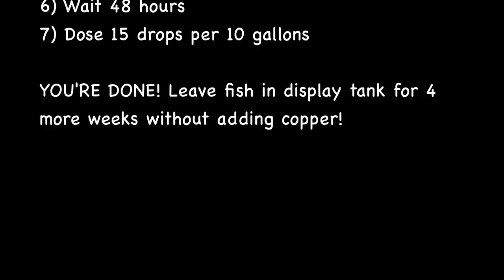kill ich with cupramine - how to dose cupramine - rotter tube reef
kill ich with cupramine - how to dose cupramine kill ich and marine velvet parasite. If your reef aquarium fish are dying you need to watch this. kill ich, marine velvet and oodinium parasite in your saltwater aquarium. this is the only way to kill ich.

Seachem cupramine in a separate quarantine tank will save your fish.

How to kill ich and marine velvet parasite in your saltwater aquarium. For beginners to advanced. ONLY $2.99. the facts on how to ich and marine velvet for good, keeping your fish healthy permanently.

whenever you buy a new fish you must NEVER put that fish in your tank. you must first quarantine that fish for 6 weeks in the copper solution in the hospital tank. regardless of how healthy this fish looks, it could contain a parasite! You never know what new fish are carrying. don't chance it!

KILL GREEN HAIR ALGAE with FOOD GRADE 12% HYDROGEN PEROXIDE. Dose 3ml per 10 gallons every other day.

Clear acrylic pipe for filtration
Clear acrylic pipe products
Protein Skimmers of choice
Finnex LED Aquarium light
MAG-FLOAT glass algae scrapers
REFRACTOMETER to measure salt level
Carib Sea Arag-Alive Sand
100% Pure Magnesium
SYPHON to vacuum sandbed
Ecotech Marine MP40W
Measure Master Syringe
Turkey baster for cleaning live rock
saltwater tank maintenance gloves
Seachem Cupramine Copper to kill ich
Copper Test Kit
Miracle Mud (Marine) 5 lb
Red Sea Coral Pro Salt
Aquarium Filter Media
3ft X 1 Flex Hose by Eshopps
VINYL BLACK TUBING
T5 LIGHT
Instant Ocean Sea Salt
Rio Plus 2500 return pump
New Life Spectrum fish food
FOAM FILTER
Stainless Steel Algae Scraper
Blue Yeti USB Microphone
EHEIM Jager Heater
Seachem Ammonia Alert
Tripp Lite 7 Outlet Surge Protector
Two Little Fishies Seaweed food
My favorite Protein Skimmer
Marineland Canister Filter
Marineland premium carbon

Copper (copper sulfate/copper citrate/ cupramine): Copper is a metal ion which is also basically a poison to any organism at a high enough concentration. Copper treats most external protozoan and flatworm parasites. It is not very effective against crustacean parasites (parasitic isopods/copepods and the fish lice argulus/branchiurans) or marine leeches. Copper is generally run at .2 ppm and only the salifert test kit we have found for the hobby level can accurately tell you where the levels are at within a respectable range. (API, red sea, Seachem don't seem accurate enough or the colors are too close). Fish in general become lethargic and anorexic around .4-.6 ppm with copper sulfate and copper citrate and around .6-.8 for cupramine. Some fish, such as seahorses/mandarins/lionfish/dwarf angelfishes/any already stressed or sick fish, are hypersensitive to copper though we have pretty reliably treated those species with cupramine. A very important note: Do not use ammonia binding compounds (amquel/prime) when using cupramine (and it’s unclear about the other coppers but why risk it) but it turns the active copper 2+ ion to the more toxic copper 1+. This same mechanism happens when using a UV sterilizer with cupramine and so it is imperative to turn those off when treating.

 Sadly, Amyloodinium ocellatum is possibly the toughest parasitic disease you can get in a reef tank and untreated you can expect 80 to 90% losses. Quarantine is the only way to be sure of not introducing it. When it comes to treatments on the whole they have to be carried out in a quarantine tank as virtually all of the effective medications are very detrimental to invertebrates.

Do not use the same equipment between your quarantine tank and your main tank, all it takes is a single drop of water to transfer a parasite. Be patient!